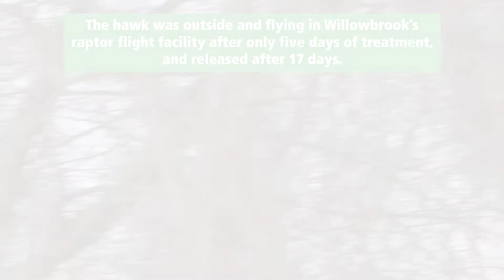Birds Take Wing Again Thanks to Willowbrook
A great horned owl, two red-tailed hawks and two Cooper’s hawks soared to freedom again this week after being treated for injuries at Willowbrook Wildlife Center in Glen Ellyn.